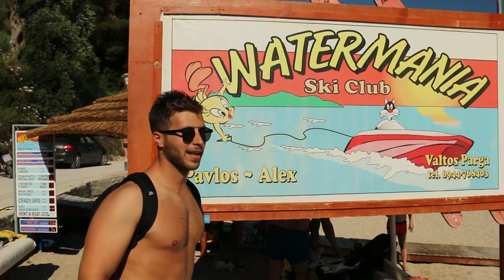Behind The Scenes - Water Sports in Parga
Το παρασκήνιο - vlog από το βίντεο με τα θαλάσσια σπορ στην Πάργα.

The background - vlog video from "Water Sports in Parga".

Filmed by Gorilla team using the Canon 70d in 1080p with Glidecam HD 2000 for the stabilizing shots, GoPro Hero 4 Black Edition in 4k and Session in 1080p for action scenes, DJI Phantom 3 Advanced in 1080p/60fps for aerial shots.

Edited by Gorilla Team using Adobe Premiere Pro CC.